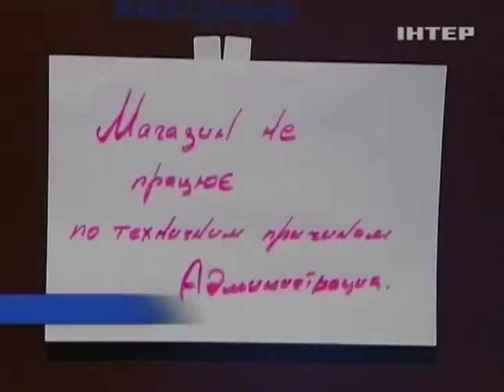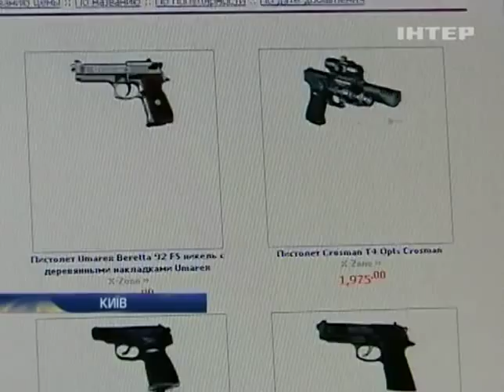Киевские магазины оружия временно не работают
Киевские магазины оружия временно не работают - Новости. День - Интер - 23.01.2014

Kiev shops weapons temporarily not working - news. Day - inter - 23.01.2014